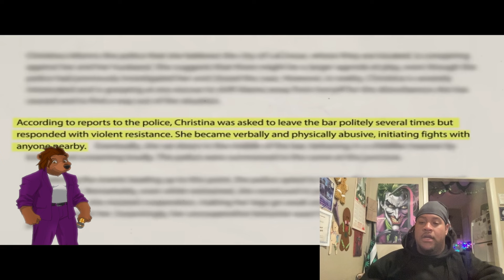KARENS ATTACK COPS PART THREE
AYYYYYYYYYOOOOOOO!!! THESE WOMEN ARE CRAZY! THESE “KARENS” THINK THEY CAN JUST HAVE THEIR WAY EVEN WITH THE POLICE!!!